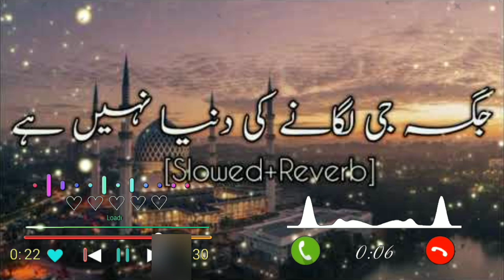Emotional naat : jga g lagane ki duniya nahi hai !by hafiz haroon | Islamic Ringtone 2023